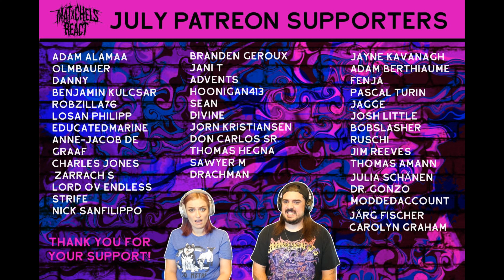A Day To Remember - Miracle (React/Review)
Be sure to tell us how you feel about this song in the comments below!

Our reaction to A Day To Remember - Miracle (OFFICIAL VIDEO LINKED BELOW)